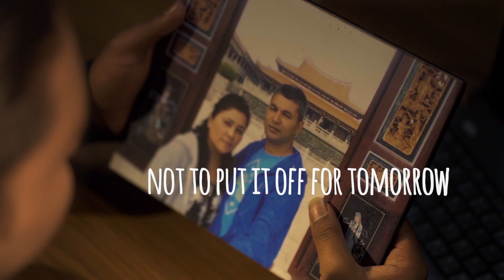Professional Education Consultancy - Connecting to Success...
Turn Your Dream into Reality
Your Average into Extraordinary.
Success will not come by itself
YOU are the one who'll have to make it a reality !